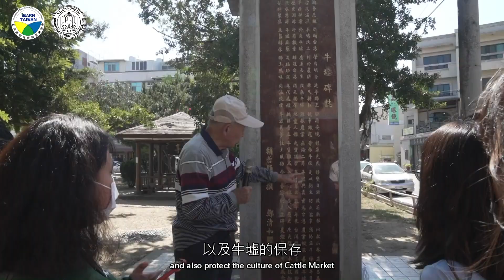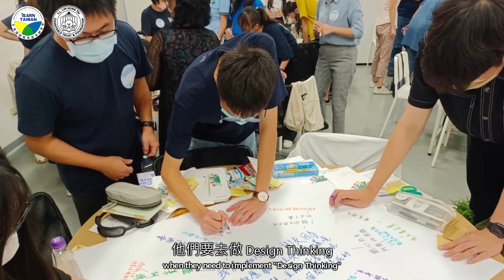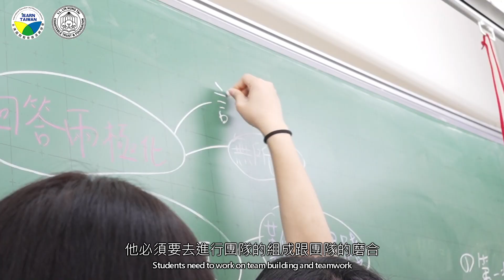CM計畫簡介短片(中英文字幕)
以四分鐘的短片介紹Changemaker計畫的主軸與活動內容，歡迎觀看，與同學們一起加入改變台灣的行列！